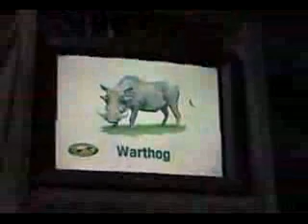My first safari!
This is what I saw on my first safari. Great video with a surprise ending.